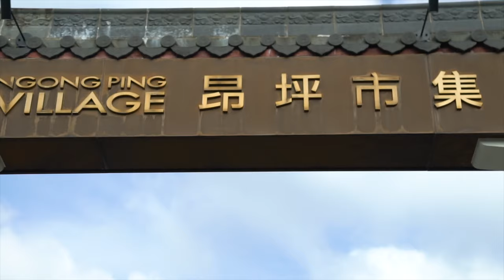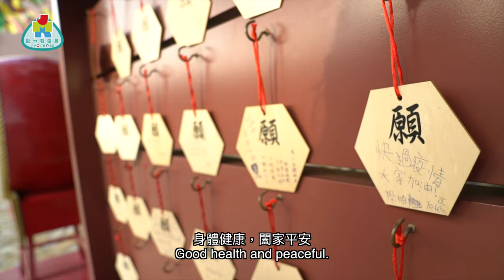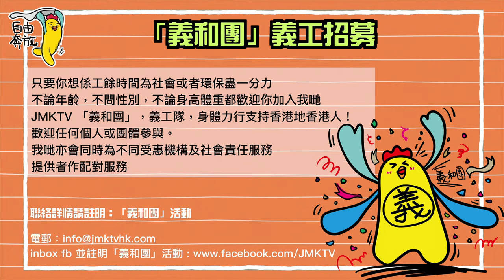【勁優遊】大佛與小芃芃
今集《勁優遊》到達香港旅遊必到景點之一：天壇大佛！一起了解一下這個莊嚴而寧靜的假日好去處吧！

主持：芃芃